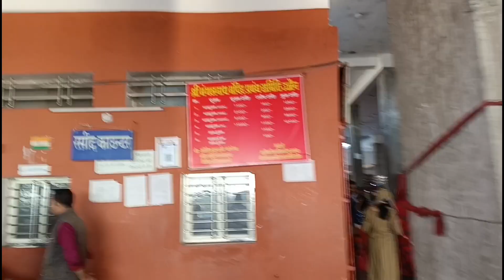Mangalnath ka Mandir Ujjain || Mangalnath Temple Ujjain || Mangalnath ki puja kaise hoti hai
Vlog masti on youtube with ravi

कुंडली मे मंगल दोष की पूजा शादी के लिए और अन्य पूजा के लिए आप प्रशांत व्यास जी से संपर्क कर सकते है जो आपको आपको मंदिर में मिलेंगे , उनका mob number video me hai.

mangal dosh ke upay
Mangalnath mandir
Mangalnath mandir ujjain
Mangalnath mandir ujjain history
Mangalnath mandir pooja cost
Mangalnath mandir ujjain puja
Mangalnath mandir ujjain bhat puja
Mangalnath mandir ujjain live
Mangalnath mandir ujjain bhat pooja
Mangalnath mandir ujjain aarti
Mangalnath mandir ka rahasya
Mangalnath mandir ujjain status
Mangalnath mandir ujjain in hindi
Mangalnath mandir ujjain hindi
Mangalnath mandir ujjain photos
mangalnath ki puja kaise hoti hai
mangalnath temple
mangalnath temple ujjain
mangalnath temple ujjain pooja
mangalnath temple ujjain story in hindi
mangalnath temple history
mangalnath temple ujjain history
mangalnath temple on mars
mars temple
mars temple in india
mars temple in ujjain
mangalnath mantra
mangalnath puja ujjain
mangalnath dal bafla ujjain
mangalnath puja benefits in hindi
mangalnath puja
Mangalnath pooja fees
Mangal dosh ki puja kaise hoti hai
mangal dosh kya hota hai
mangal dosh kitne prakar ke hote hain
mangal dosh kitne saal tak rehta hai
mangal dosh kise kahate hain
mangalnath mandir,
mangalnath temple,
mangalnath mandir ujjain,
मंगलनाथ मंदिर उज्जैन,
मंगलनाथ मंदिर,
मंगल दोष की पूजा
,mp tourism
,ujjain darshan,chattisgarh,mahakaleshwar
ujjain,seoni,raipur,mangalnath
mangal dosh ki shanti ke upay
mangal dosh kitni age tak rehta hai
mangal dosh nivaran
mangal dosh nivaran mantra
mangal dosh kaise dur kare
mangal dosh kya hai
mangal dosh in kundli
mangal dosh ke lakshan
mangal dosh mantra
mangal dosh puja in ujjain
manglik dosh
mangal dosh dur karne ke upay